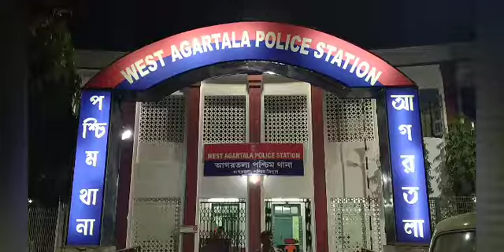দুই গাড়ির সংঘর্ষ রাতের রাজধানী আগরতলা আইজিএম চৌহমনী তে গাড়ি দুটি পুলিশ হেফাজতে রয়েছে বর্তমানে